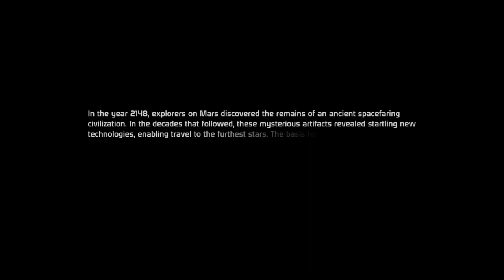Дилетантский обзор mass effect 12 лет спустя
Крайне дилетантский обзор, не обзор а позорище =)

Фоновая музыка от:
Dreamer by Hazy